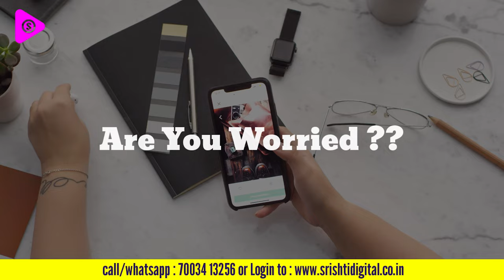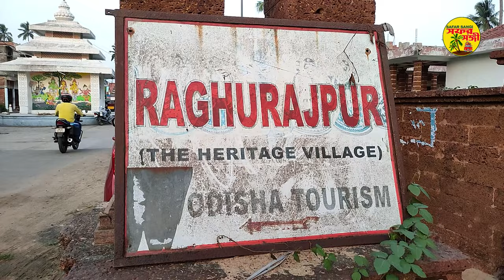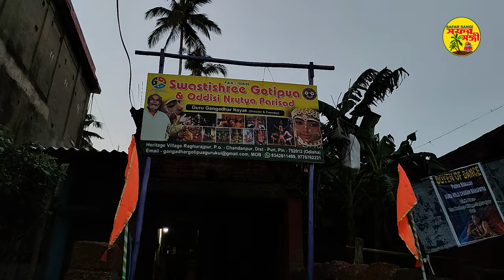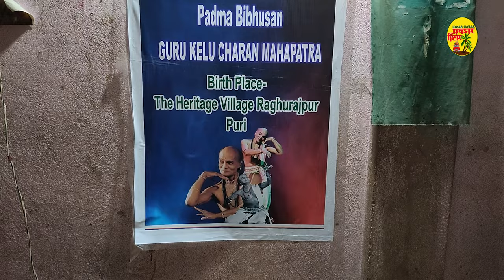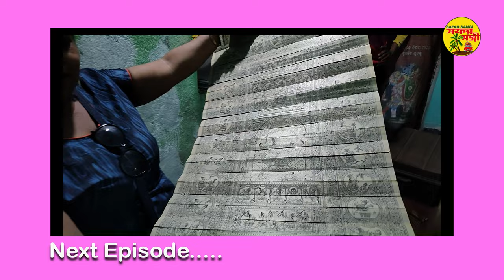Raghurajpur Art Village In Puri | Heritage Crafts Village Odisha | Pattachitra Painting | OTDC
Raghurajpur is located near Sakhi Gopal in Puri District of Orissa approximately 10 to 15 km from Puri Town . Its worth seeing to visit the village who are interested in Arts & Handicrafts . The village is mainly comprising of 150 houses where each houses members are engaged in Handicrafts , Silk Printing , Stone Curving , Rock Curving , Musk Making from Generations . Its different from any ordinary type of villages in India , inhabitants are well cultured in Art & Culture from childhood . The Paintings are mainly on stories from Hindu Mythology . The walls outside the dwellers of villages has sign of Paintings of different forms.

Channel Owner :-
Subhoshree Ghosh, Safar Sangi, Kolkata.

My Tools :
My Gimble
My Camera
My Mic
My Selfie Stick